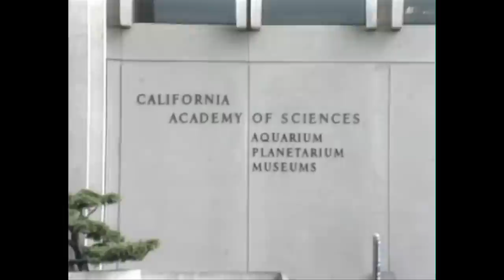KQED: Golden Gate Park 1982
Selections from a program on Golden Gate Park from KQED 9, 1982